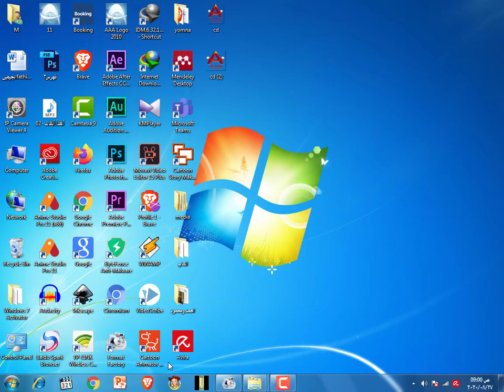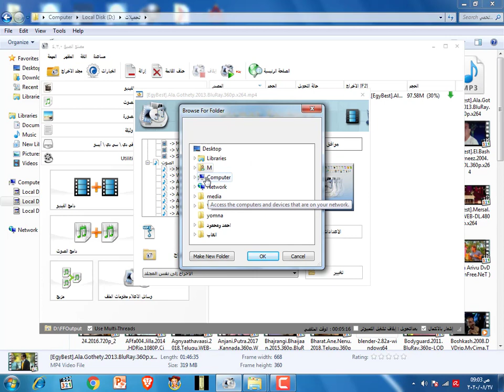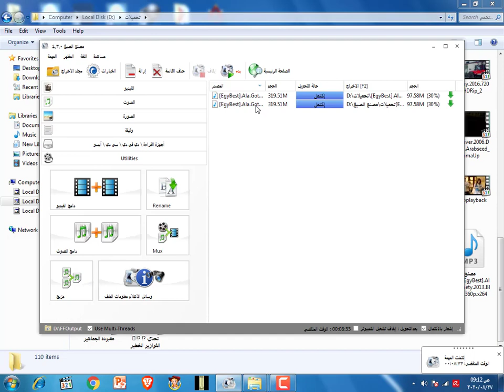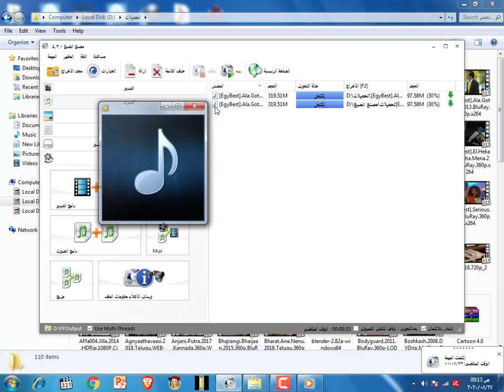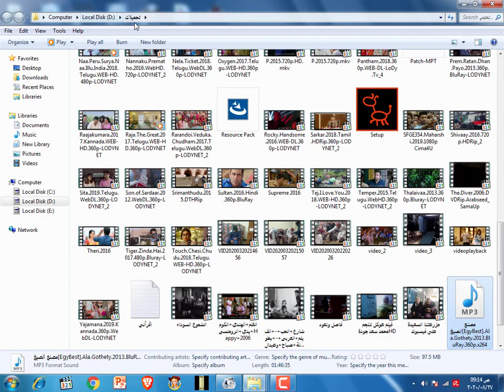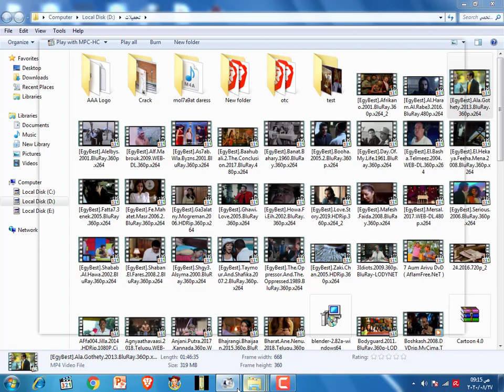كيفيه تحويل الفيديو او الصوت من صيغه للأخرى باستخدام برنامج format factory